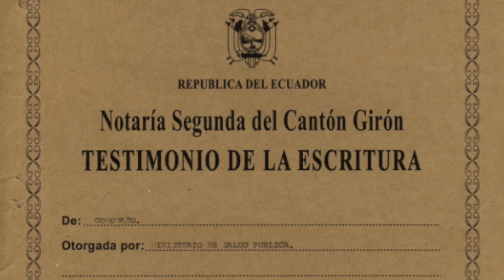JMU dice no tener mucha vela en este entierro sobre el edificio construido en terreno del hospital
Directivos del hospital Aida León de Rodriguez Lara, desde hace meses vienen exponiendo la necesidad de contar con más espacio para mejorar el servicio de salud del cantón, y se han referido al comodato de un terreno entregado al municipio para 15 años el cual está por cumplirse y, en el cual el municipio levantó una edificación para prestar servicios sociales. El alcalde José Miguel Uzhca en el marco de la reunión para socializar las obras para el 2022, dijo estar sorprendido respecto a la necesidad que ahora tiene el hospital que antes no lo tenía; finalmente dijo que no tiene mucha vela en ese entierro.